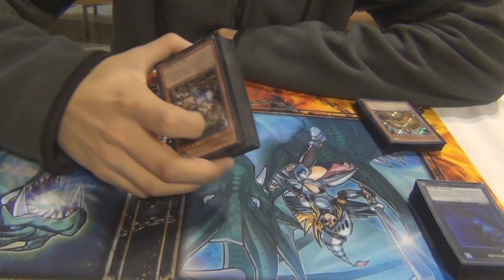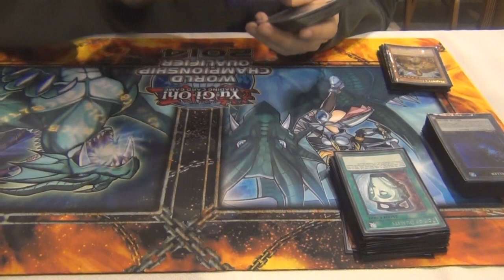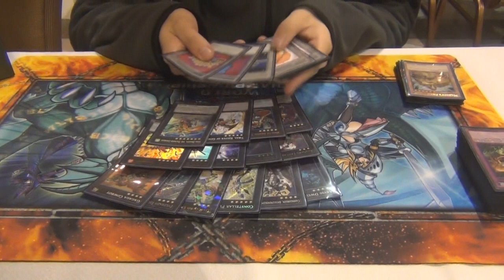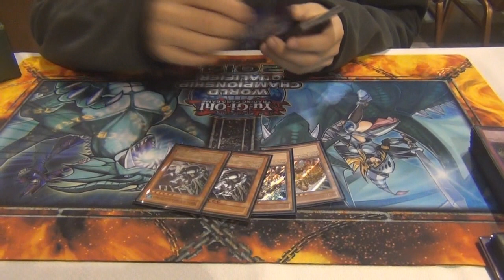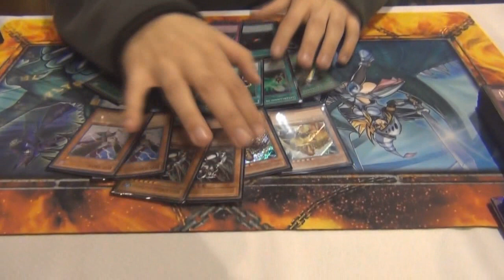Deck Profile - Jose Castillo/ MAT - WCQ Continental - Top 16 (Latin YGO)